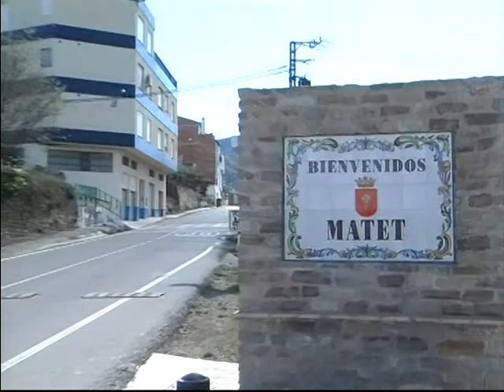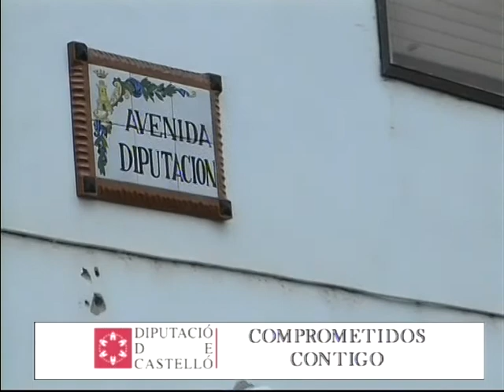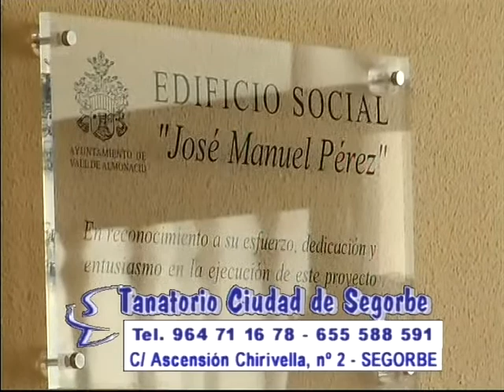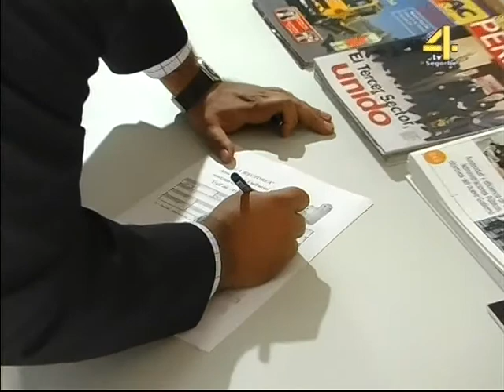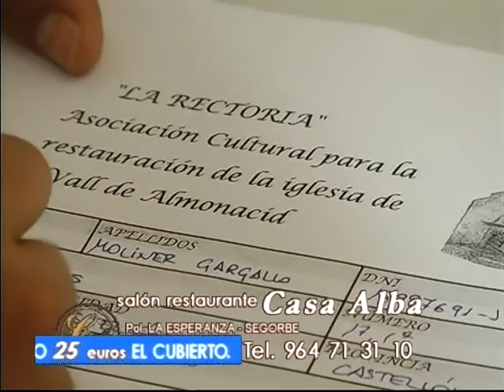TVALTOPALANCIA - VISITA PRESIDENTE DIPUTACION 20-4-12